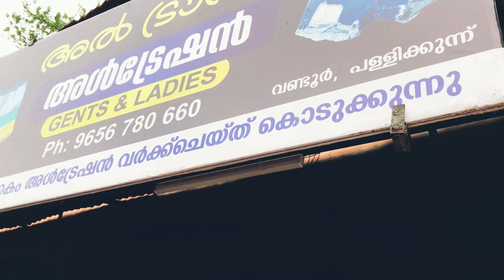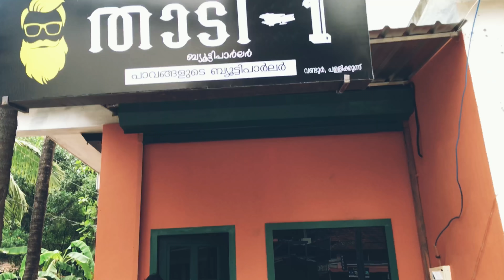ഉമ്മാക്കൊരു ഉദ്‌ഘാടനം കിട്ടി മക്കളേ ...